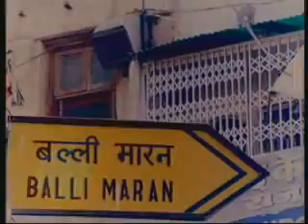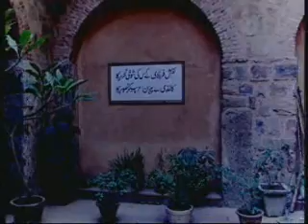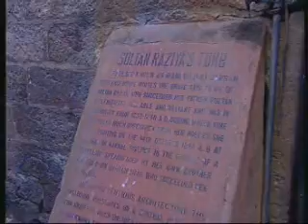Purani Dilli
A brief History of time in Old Delhi, A path taken from one gate of the walled city to another, they say the grace and shine of Old Delhi is fading day by day, this is an affort to searh where and why is it going.